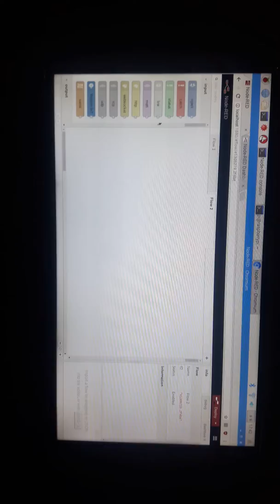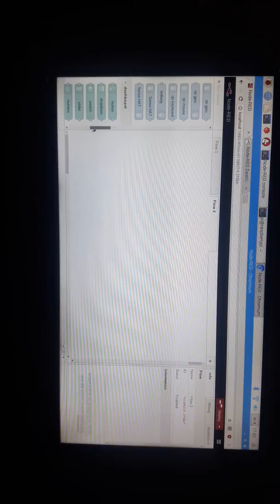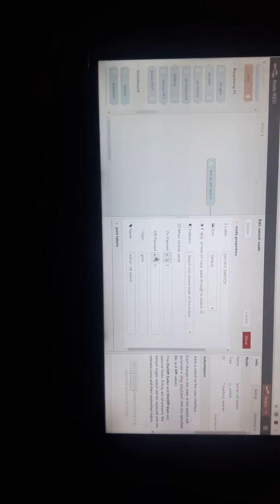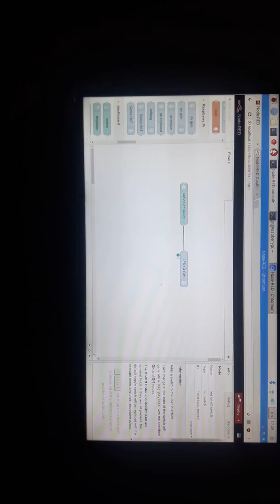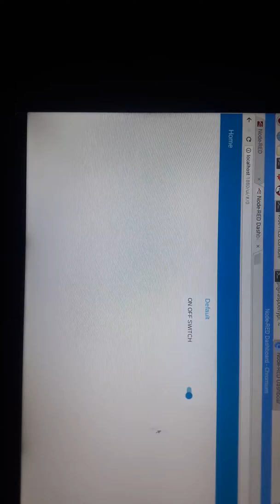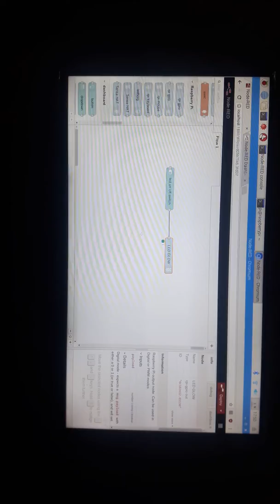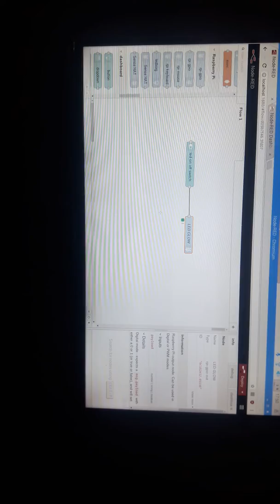Glowing LED with smartphone UI with raspberry pi GPIO and NodeRed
Episode 4  of IOT
using desktop node and gpio node in node red on and off led connected through raspberry pi gpio from a smartphone on same network